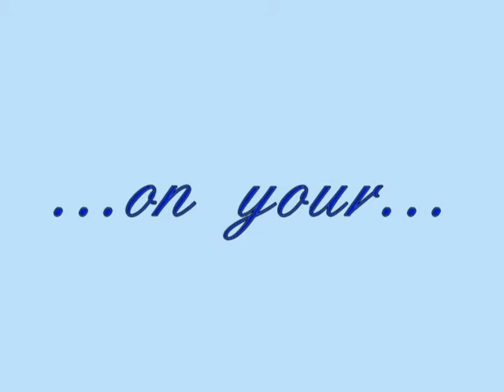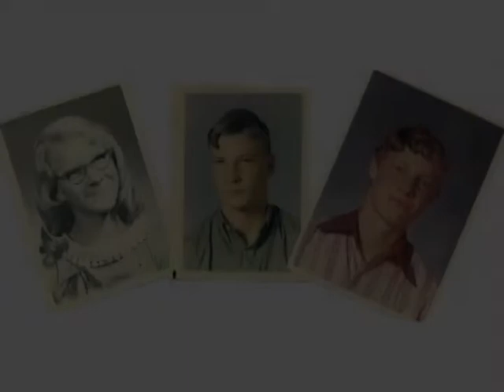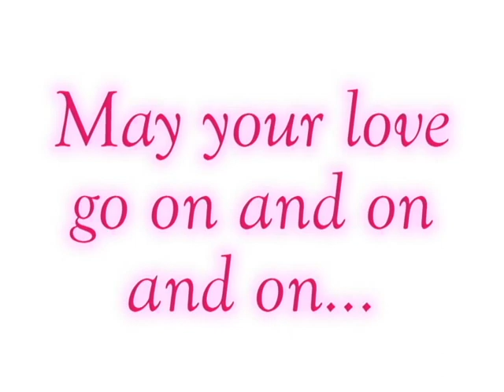Shipley Anniversary Video